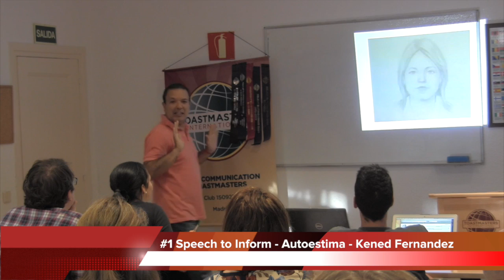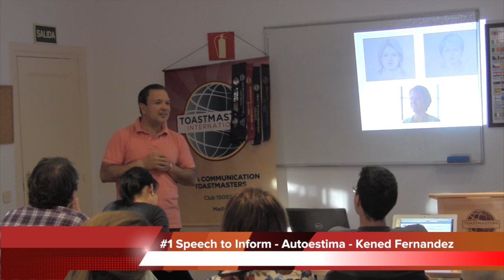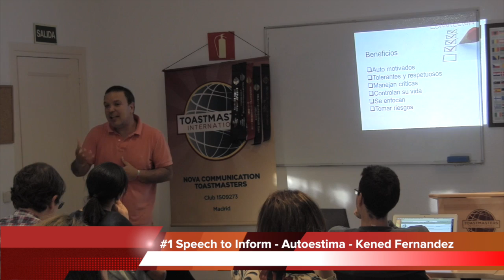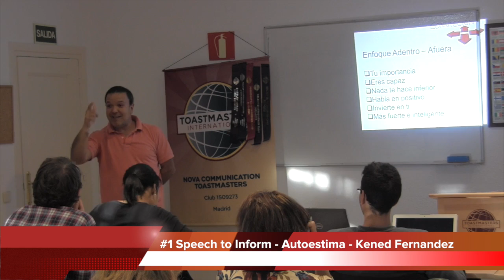#1 Speech to Inform - Autoestima - Nova Communication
This video is about #1 Speech to Inform - Autoestima - Nova Communication

Mejora tu habilidad para hablar en público en español y/o en ingles